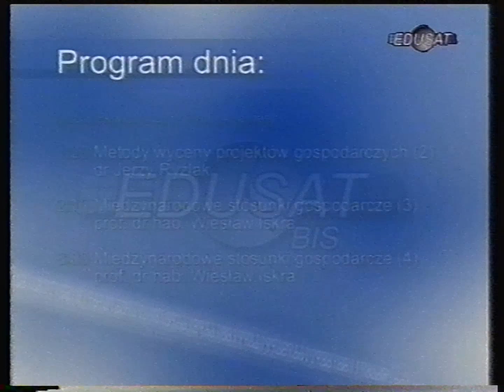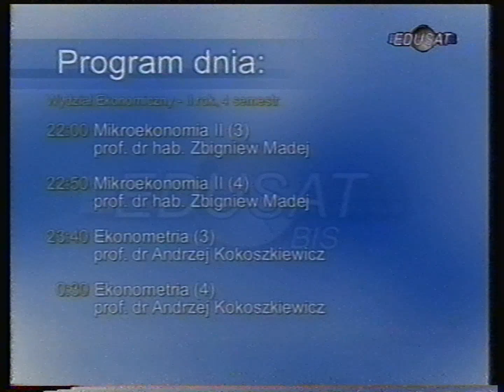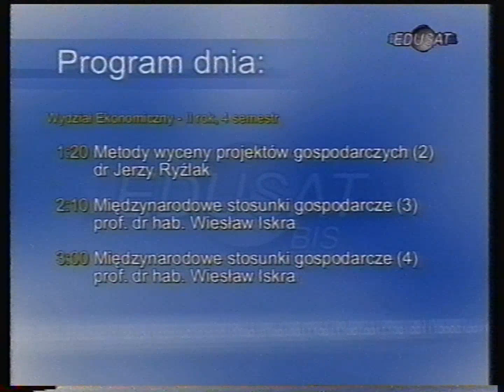Edusat - Program dnia z kwietnia 2005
Partia kaset: Warszawa (marzec 2023)